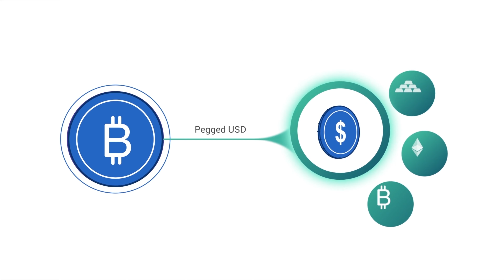Get PegNet - Get a Wallet. Get involved. Promo by Hypercube Video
Become a crypto industry leader!

Clarify your message, create powerful explainer videos, get the attention you deserve.
Most brands in the crypto space struggle to explain what they do and why. That really hurts their growth.

Hypercube helps you tell your story by turning it into powerful explainer videos that get your project the attention it deserves.

Amateur hour is over.

- Attract investors
Our videos have helped hundreds of crypto projects raise over $1 billion USD collectively through seed rounds, IDOs, ICOs, and pre-sales.

- Grow your userbase
Brand messaging curated by experts ensures your project will be understood and embraced by those who matter most - your end users.

- Empower your community
Few things in crypto are more powerful than community members armed with a Hypercube explainer video. Prepare for organic, evangelist-led growth that shatters expectations.

We understand the competition for attention is fierce, and the urgency for results is dire. We’ll lighten your marketing load so you can focus on building products.

We’re just a few clicks away.
Our team will meet with you to understand your goals and develop a plan to start hitting milestones.

SCRIPT:

Do you really trust centralized institutions with your crypto assets?

When Mt Gox collapsed, the entire crypto industry was set back years.

And each time these institutions drop the ball, it’s our wallets that take the hit.

And what about stablecoins?

While they enjoy the benefits of a “decentralized” reputation, many operate on vulnerable reserve-based systems with central points of failure.

It’s time to do for stablecoins what Bitcoin did for money.

That’s why PegNet has launched the world's first fully decentralized network of stablecoins.

Every 10 minutes, Proof of Work miners report the prices of tokens pegged to fiat currencies, crypto assets, and commodities like gold and silver.

In this decentralised oracle system, there are no third-party intermediaries.

You can buy or mine PegNet’s native PEG token and convert it into any pegged asset on the network fixed to just 1/10th of a penny.

Bullish on Bitcoin? Convert your portfolio to pegged bitcoin. Changed your mind? Convert out to pegged USD or any other asset in the network.
All for next to nothing.

With pegged assets, you’re always maximising value.

PegNet is at the forefront of a fully community-driven movement to put crypto users in control of trading, mining, and holding decentralized stablecoins.

Exchanges, mining pools, and wallets are jumping in.

Now, it’s your turn to join the movement.

Get a wallet. Get involved. Get PegNet.

TESTIMONIALS:
"We are very happy with the final result! It was a real pleasure to work with you. Your team was reactive and always listened to our needs !" - Nelly - iExec

"When a user watched one of the videos Hypercube made for us, our analytics showed they were 3x more likely to click through to buy XRD." - Adam Simmons, CSO - RDX Works

“Hypercube’s team is just extremely professional” - Dylan Dewdney - Kylin

“Whenever we are investing in a Blockchain company we send them to Hypercube to get their video pitch clear so our co-investors can understand it.
They understand our sector and nobody else compares.” - Simon Dixon, BnkToTheFuture

“Awesome video by @Hypercube_Video. Thanks! 🙏🙏🙏 “ - CZ, Binance